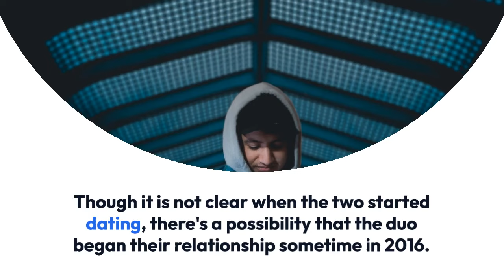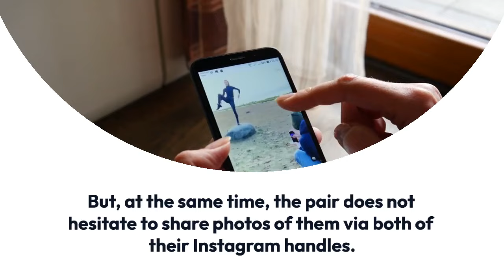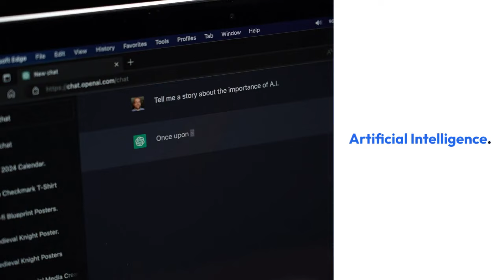Kendall Schmidt Wife, Dating, Family, Net Worth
Best recognized for his work on movies such as A.I. Artificial Intelligence, Big Time Rush, and CSI: Miami, Kendall Schmidt's talent is not limited to acting.

The American actor is also popular as a member of the band with the same name as his show, Big Time Rush. He penned some of his famous songs in the group, such as You’re Not Alone and Cover Girl.

To the fans of Kendall Schmidt, it is not a secret that he is dating Micaela Von Turkovich. Though it is not clear when the two started dating, there's a possibility that the duo began their relationship sometime in 2016. It was the year when Kendall was seen sharing a kiss with Micaela in Italy.

Since the duo prefers a lowkey personal life, not much is known about their bond. But, at the same time, the pair does not hesitate to share photos of them via both of their Instagram handles.

The duo, as of October 2019, seems to be going stronger than ever, as evidenced by their Instagram profiles. However, it is not clear whether the Big Time Rush actor will be getting married to his partner and turn her into his wife anytime soon.

Born on 2 November in 1990, the Wichita, Kansas native grew up with two brothers named Kevin and Kenneth Schmidt. His parents Kathy and Kent

Schmidt gave Kendall a mixed ethnicity, consisting of German, Swedish, English, and distant Dutch ancestry.

The Schmidt family moved to California when Kendall was 10. Over the years, he was able to land recurring roles on TV series such as General Hospital, Titus, Raising Dad, Gilmore Girls, and CSI: Miami.

In 2009, Kendall was cast as the lead actor of a TV show called Big Time Rush. The show became the cause of his rise in the world of TV series.

Apart from the small screen, Kendall was also seen in movies such as Minority Report and According to Spencer. And, his most recent works include Are You There God? It’s Me Margot and School Of Rock.